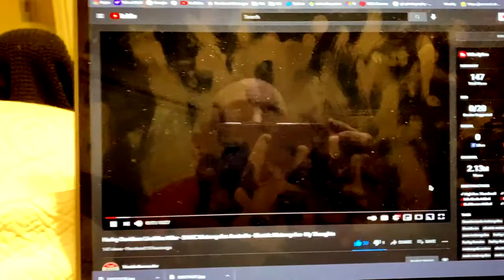DAY THREE/40 day Vlogging Challenge - NEW ORLEANS EVENT INDUSTRY STILL SHUTDOWN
Enjoy Day Three of my 40-day vlogging challenge.
Thousands of New Orleans event industry workers like myself are NOT WORKING! Our leadership is NOT LEADING CORRECTLY while we all bleed money losses. It's sad actually.

Super Fast SD Cards: Sony G sd card
Best Batteries for Fuji XT3 : Wasabi Batteries
Battery Grip for Fuji XT3 :
Favorite Lens: 16mm 1.4
Best sky replacement software: Luminar 4